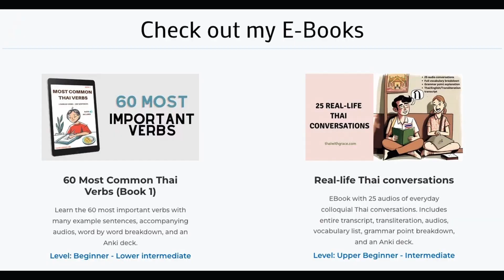Beginner Conversation Slow Thai - What's your name? | Listening Practice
In this Slow Thai series, I have a slow conversation in Thai.

This is the conversation between Lee and Nui. They are meeting for the first time.